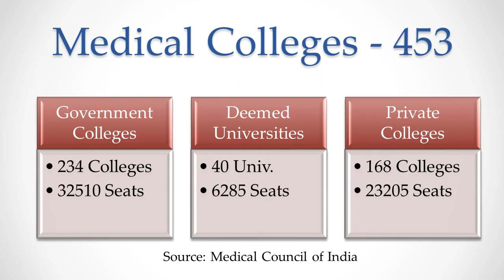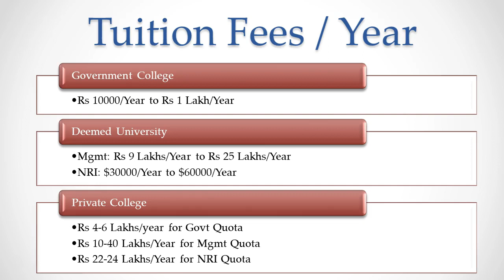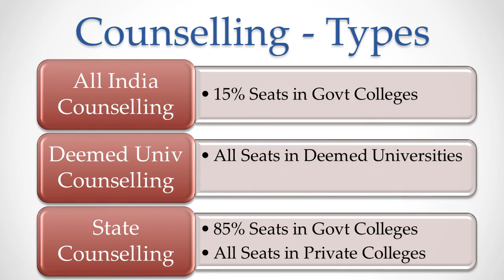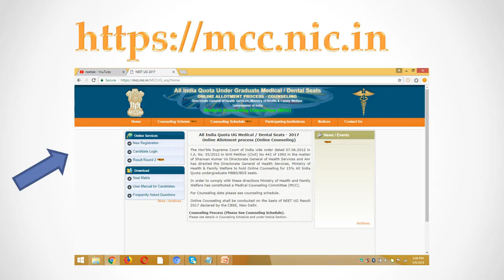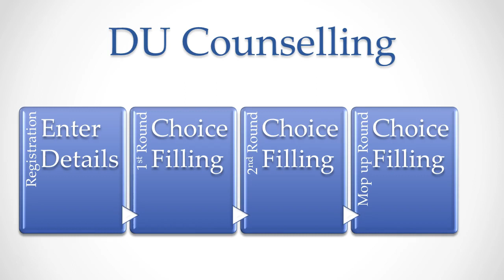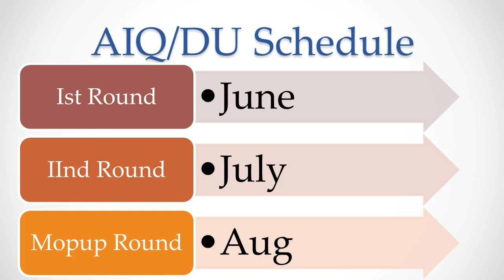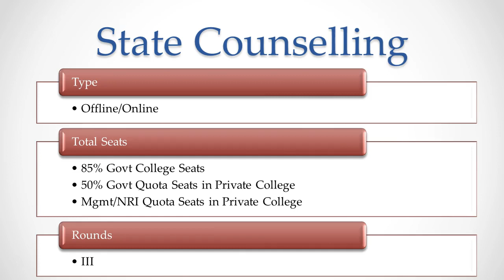NEET 2020 MBBS Admission Counselling Procedure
In this video, I am going to discuss about the mbbs admission counselling process 2020 in detail. It will provide everything you need to know about counselling. Towards the end of this video, you would get idea on types of college, number of seats, quotas, seats under each quota, fees structure, types of counselling, etc. If you think, this video helped you to understand the counselling process better, I request you to share this video to everyone you know who will be participating in 2020 mbbs admission counselling.

There are three types of medical colleges in India. The first one is Government medical colleges. There are 234 colleges with close to 32500 MBBS seats.
The second type is deemed universities. There are 40 deemed universities with 6300 mbbs seats. The third type is self-financing medical college or private medical college which are 168 in number. The private colleges have total of 23200 mbbs seats. For All India Institute of Medical Sciences and JIPMER, there is separate entrance exam, so those seats are not included here.

Before moving on to the counselling process, let us first discuss the tuition fees range for these three types of medical colleges. For government medical college, the tuition fees ranges from Rs 10000 /year to Rs 1 lakh/year. Most of the government colleges are run by the state government where it resides so the tuition fees varies from state to state.For example Tamilnadu fees is Rs 13600/year whereas for Maharashtra it is Rs 76000/Year.

When it comes to Deemed universities, it has management quota and nri quota. The management quota fees ranges between Rs 9 lakhs/Year to Rs 25 lakhs/Year. SDU Medical College, Kolar has the lowest fees of 9 lakhs/Year and DYPatil Mumbai has the highest fees of Rs 25 lakhs/year. NRI quota fees ranges between 30000 US dollars/year and 60000 US dollars/year.

For self-financing colleges, there are three quotas. state government quota, mgmt quota and nri quota. The tuition fees for state government quota is subsidized by the state government. so tuition fees varies between Rs 4 lakhs/Year to Rs 6 lakhs/year depending on the state where the medical college is located. For management quota, fees ranges between Rs 10 lakhs to Rs 40 lakhs/year. For NRI quota, generally all state have restricted the fees to two times that of management quota fees.